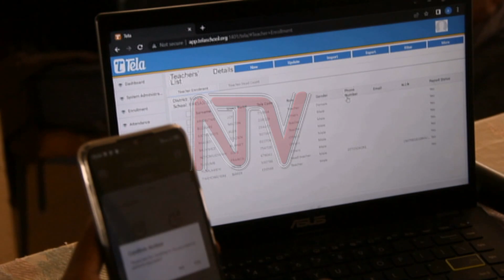Education Ministry introduces smartphone tool to tackle absenteeism in Kabale schools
The Ministry of Education and Sports has rolled out the new smartphone-based inspection tool to curb the systematic absenteeism of head teachers and teachers in public schools in the Kabale district. The new tool named “Teachers Effectiveness and Learner Achievement (TELA), is expected to provide real-time information and a clear picture of teachers’ attendance in classrooms. The app was demonstrated to over 300 head teachers at Kabale Secondary School in Kabale Municipality, today.